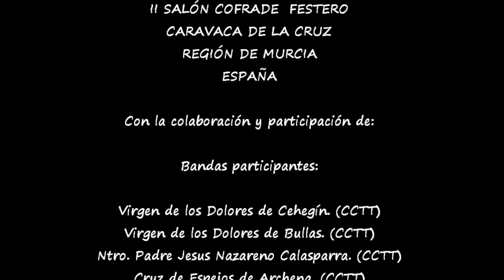2013_11 by zAkAtYn SACOFES 2013 Clausura II Salón Cofrade Festero Ciudad de Caravaca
by zAkAtYn SACOFES 2013 Clausura del "II Salón Cofrade Festero Ciudad de Caravaca" celebrado en la antigua Iglesia La Compañía de Jesús Caravaca de la Cruz Región de Murcia, España domingo día 24 Noviembre 2013.

Recomendado: by zAkAtYn II SACOFES Concierto Banda Tambores Cornetas Agrupación Musical Caravaca 24 Nov 2013